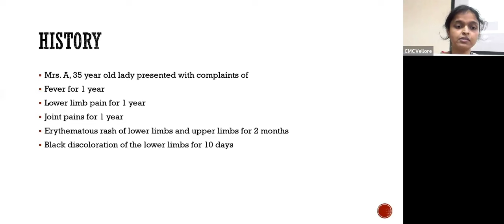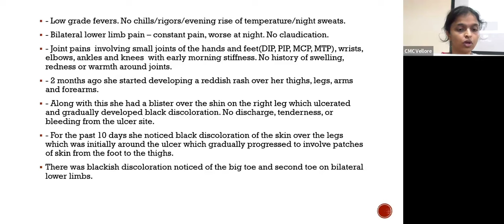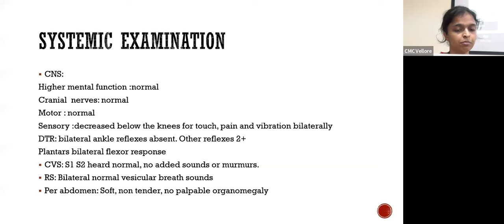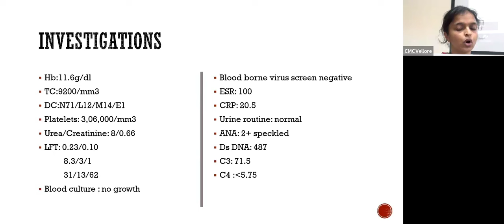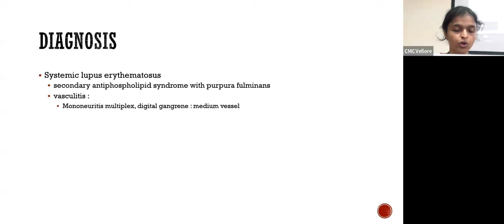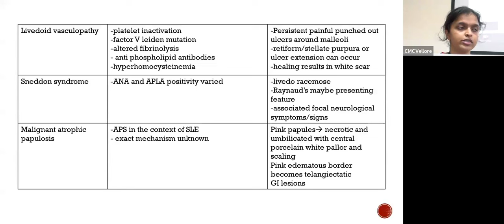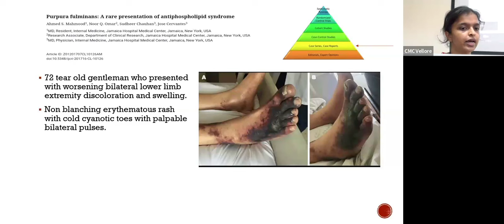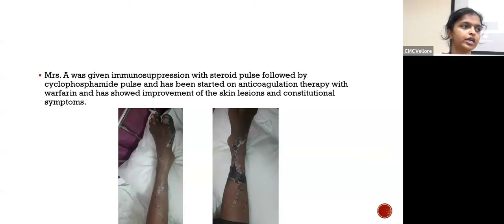IS IT LUPUS? - DR. DIVYA MARY VARGHESE